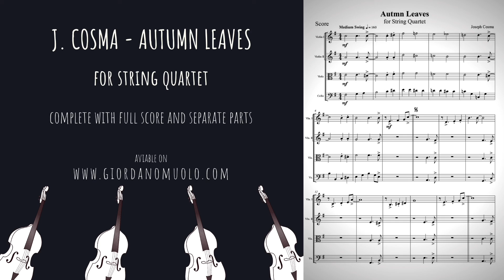J. Kosma - Autumn Leaves for String Quartet